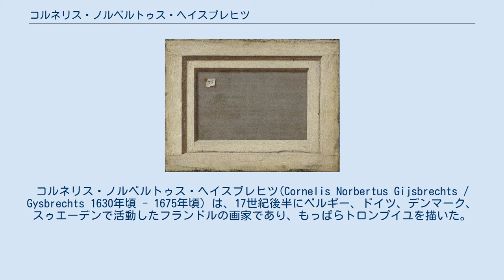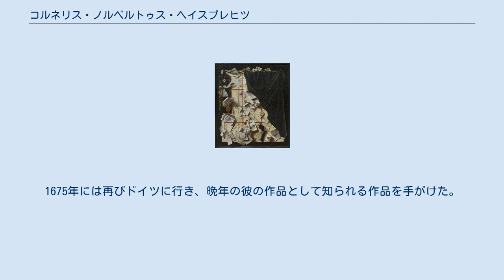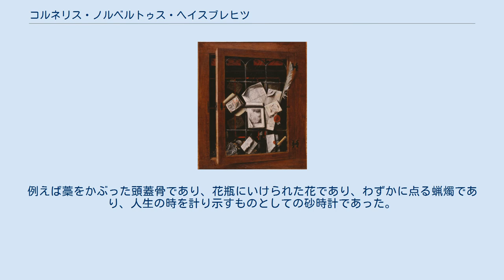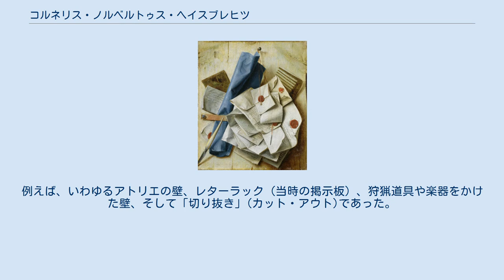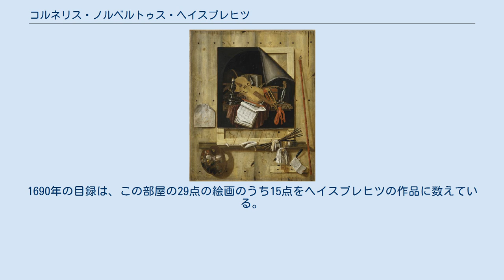コルネリス・ノルベルトゥス・ヘイスブレヒツ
トロンプ・ルイユの芸術家
コルネリス・ノルベルトゥス・ヘイスブレヒツ(Cornelis Norbertus Gijsbrechts / Gysbrechts 1630年頃 - 1675年頃) は、17世紀後半にベルギー、ドイツ、デンマーク、スゥエーデンで活動したフランドルの画家であり、もっぱらトロンプイユを描いた。
トロンプイユとは、二次元で描かれたものを鑑賞者に錯視させ、本物の三次元の物体であると思わせる芸術ジャンルのことである。
 ヘイスブレヒツがいつどこで生まれたのかははっきりとは分かっておらず、彼の晩年の活動についても記録には残っていない。
そもそも彼の名前は同時代の美術史には残っていないのである。
彼の作品としてわかっている最も古い作品が1657年のものである。
おそらく彼は1660年代はじめにはドイツにおり、レーゲンスブルクなどで皇帝レオポルト1世に仕えていた可能性があるが、確かとはいえない。
1664年前後からハンブルクで何年か過ごしたとされる。
 ヘイスブレヒツは遅くとも1668年にはデンマークにおり、おそらく同じ年から1670年ごろには専制的なデンマーク王フレデリク3世お抱えの芸術家として雇われるようになった。
その後1670年から1672年ごろにクリスチャン5世に仕えるようになった。
彼はローゼンボー城そばのロイヤルガーデンにアトリエを構え、1670年から自らを宮廷画家と称するようになった。
 1670年から1672年にかけて、彼は特にローゼンボー城に飾るための作品を描いて報酬を得ていた。
コペンハーゲンを去ってからはストックホルムに住んでいたと考えられており、そこで1673年に町のブルジョワに請われて巨大なレターラックの絵を描いたとされる。
1675年には再びドイツに行き、晩年の彼の作品として知られる作品を手がけた。
その後の彼の活動は全くと言っていいほど知られていない。
 コペンハーゲン滞在中の4年間で、ヘイスブレヒツは22点ほどのトロンプイユを描いており、その内の10点がデンマーク国立美術館でコレクションされていることがわかっている。
21世紀においてヘイスブレヒツに帰属する作品はわずかに70点ほどであるが、コペンハーゲンにおいては、国立美術館の19作品、ローゼンボー城の2作品、フレデリクスボー城の国立歴史博物館の1点が確認されている。
コペンハーゲンにおけるヘイスブレヒツのコレクションは世界的に見てもその質と量において抜きんでている。
 「裏返されたキャンヴァス」(1668年から1672年、コペンハーゲン国立美術館蔵） ヘイスブレヒツはほとんどトロンプイユとヴァニタスしか描かなかった。
この2つは17世紀後半に人気のあった絵画ジャンルである。
 最も古い作品とされるのが1657年のヴァニタスであり、1662年まで彼は主にこのジャンルの作品を手がけている。
ヘイスブレヒツのヴァニタスは、人生のはかなさを伝える伝統的なシンボルが重ね合わされていた。
例えば藁をかぶった頭蓋骨であり、花瓶にいけられた花であり、わずかに点る蝋燭であり、人生の時を計り示すものとしての砂時計であった。
 1662年以降、ヘイスブレヒツは純粋なヴァニタスを放棄してしまい、ヴァニタス的なモチーフをより複雑なトロンプイユを構成する細部に持ち込んだ。
例えば、いわゆるアトリエの壁、レターラック（当時の掲示板）、狩猟道具や楽器をかけた壁、そして「切り抜き」(カット・アウト)であった。
最後の手法は目を騙すことをさらに推し進めたもので、絵に描かれた木やリネンの生地がある形に切き抜かれていることで、鑑賞者はまるで三次元の物体の目の前に自分がいるかのように思い込まされてしまうのである。
錯視を決定的なものにするために、ヘイスブレヒツは描くモチーフや対象を王族がふだん自然と目にするものに絞り、それを可能な限り実物に近いサイズで描いた。
 様式的にみて、ヘイスブレヒツはオランダのヤン・ダヴィス・デ・ヘームの影響を受けている。
またかつてはフランシスカス・ヘイスブレヒツの作品と混同されることもあった。
 コペンハーゲンにあるヘイスブレヒツの22点の絵画のほとんどは王の「遠近法の間」(“perspektivkammer” ) のための作品だった。
様々なものがコレクションされた、王のための驚異の部屋が、そう呼ばれていたのである。
展示品は、選び抜かれたトロンプイユ、覗きからくり箱、中心投影による建築画などであった。
『コペンハーゲンで...